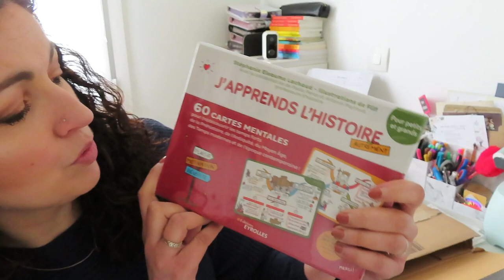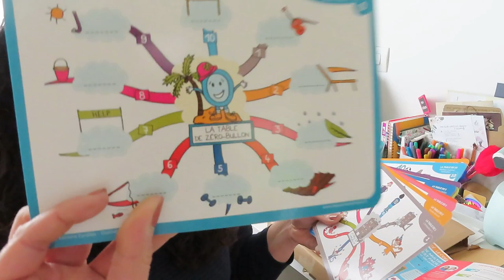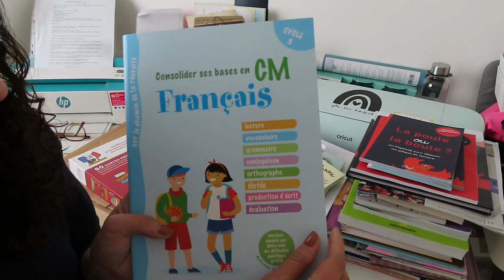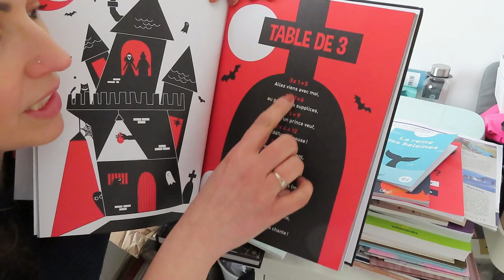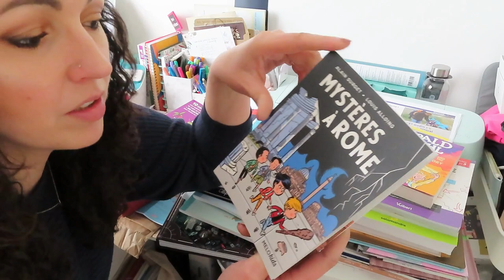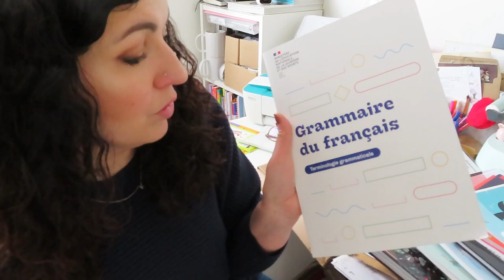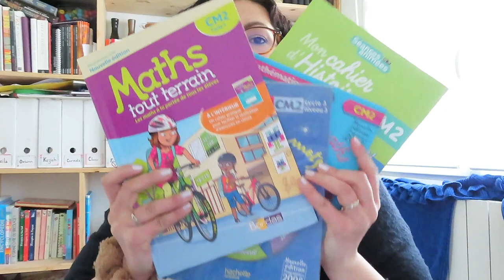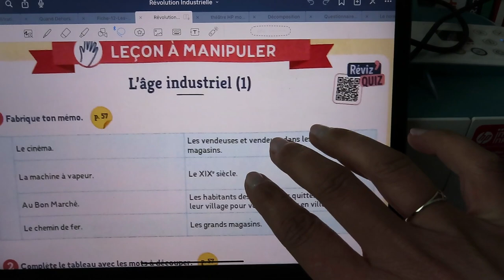Mes Préparations & Mon Organisation pour l'école {Teachy Vlog}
♥Les articles & vidéos dont je vous parle:
➳ mon carnet écologique pour mes To Do List vient de chez ECONOTEBOOK

*Colis reçu gratuitement sans aucune rémunération

Mon IMPRIMANTE est une HP Instant INK zvec un système de cartouches gratuites et pour avoir un mois gratuit et imprimer toute l'année sans acheter de cartouches c’est par ici👉🏻